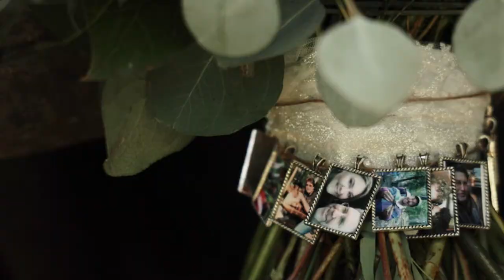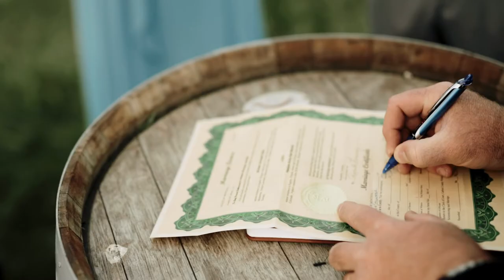Micheal & Madison Wedding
Our channel is centered around wedding films and the gear and content we create.